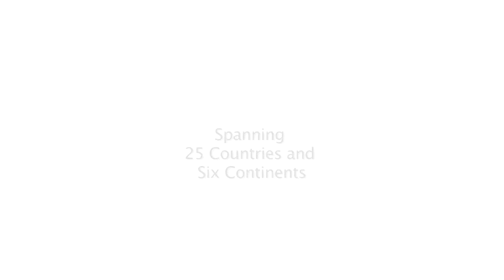Jeff Timms, SIPLACE General Manager Americas, ASM Assembly Systems at APEX 2013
2012 can't have been a great year for capital equipment sales, but somehow SIPLACE managed to double there markets share and grow, counter to industry trends.  SIPLACE General Manager Americas for ASM Assembly Systems, Jeff Timms explains why he believes that has happened a what contribution their change in ownership made to their current and expected future success.

Jeff and EMSNow's Philip Stoten also explore the general climate in the Americas, including Mexico, Brazil and the rest of South America.

Filmed on location at APEX 2013 thank to DEK, Sanmina & SIPLACE.